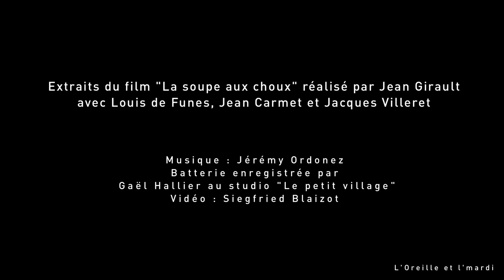La Soupe Aux Choux : Oxo la Terre ?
Un tel monument du cinéma Français ne pouvait pas nous échapper.
Revivez les quelques scènes cultes de ce film de toute une génération sur une musique originale de L'oreille et L'mardi.